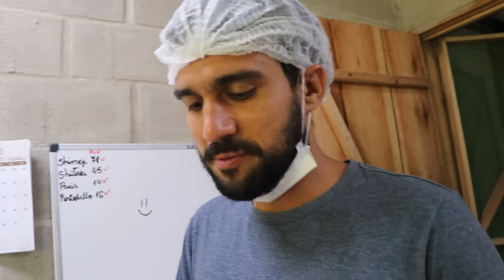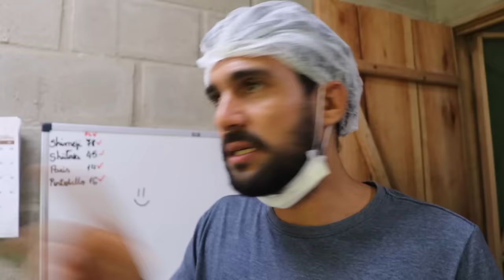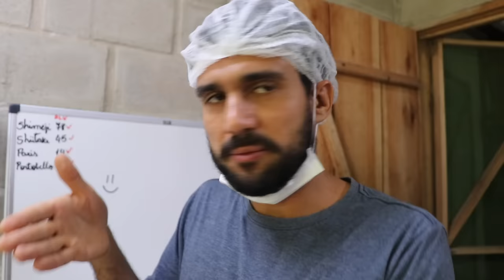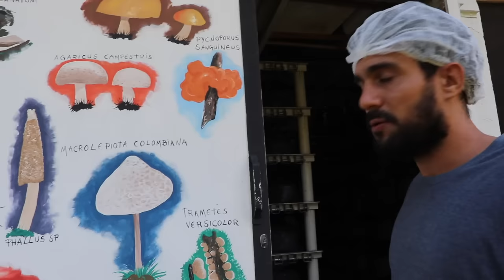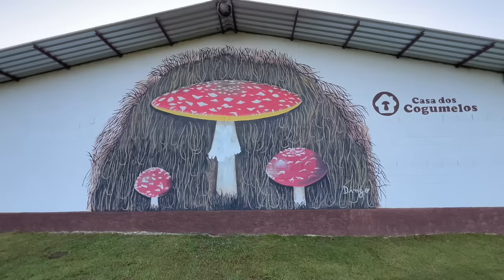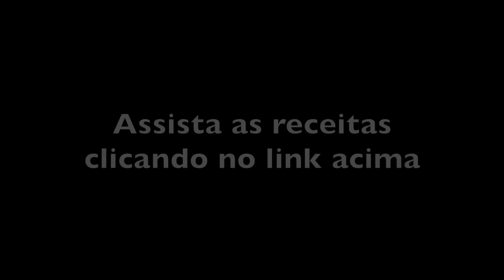A CASA DOS COGUMELOS EM GONÇALVES MG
LinkTree Casa dos Cogumelos

E-book Guia de Cultivo para produção de cogumelos Pleurotus